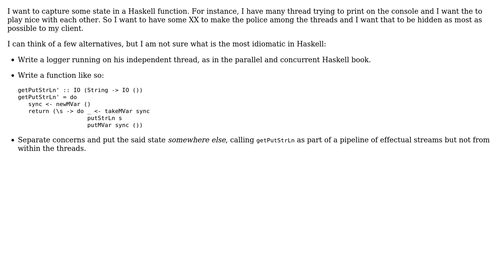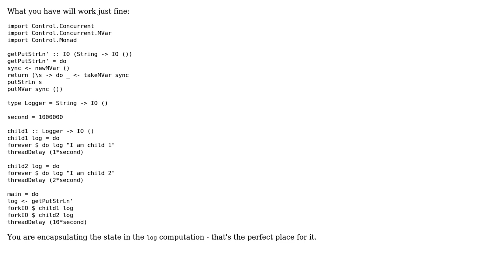Capture some state in Haskell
With thanks & praise to God, and with thanks to the many people who have made this project possible! | Content (except music & images) licensed under CC BY-SA | Music | Images & others | With thanks to user nicolas user Jamal user ErikR and the Stack Exchange Network Trademarks are property of their respective owners. You are responsible for your own actions.